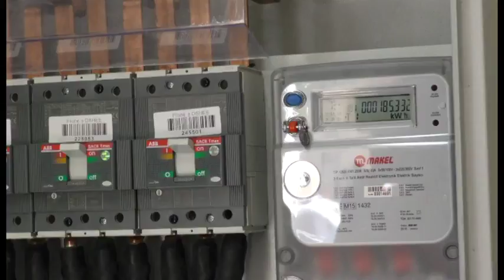ENERGJIA FIER GJIKNURI ABC news